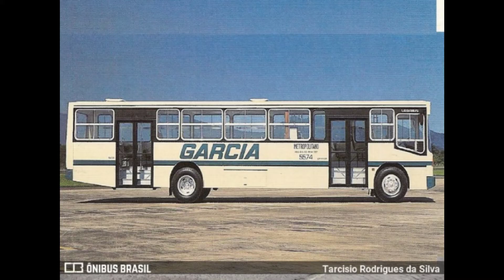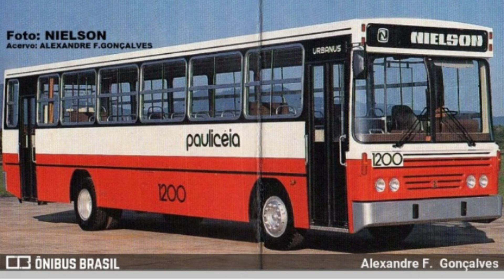Nielson Urbanus (1987-1990)